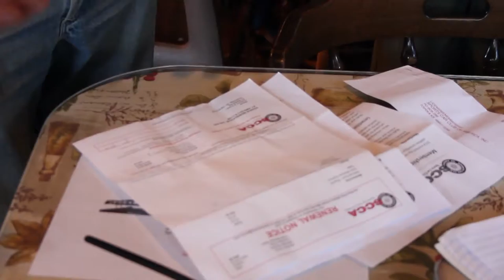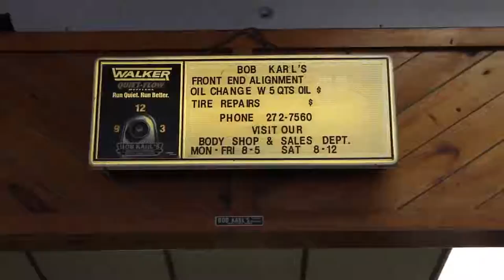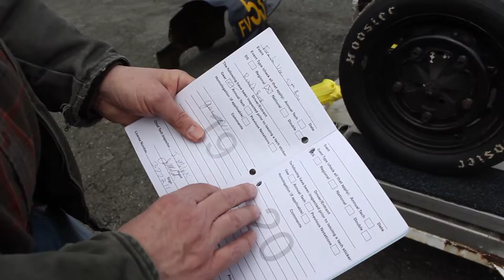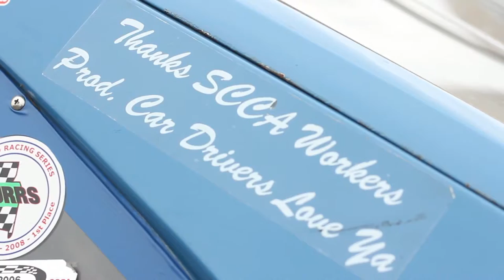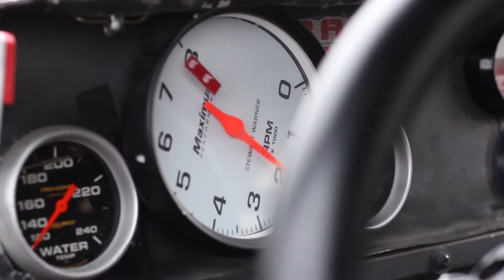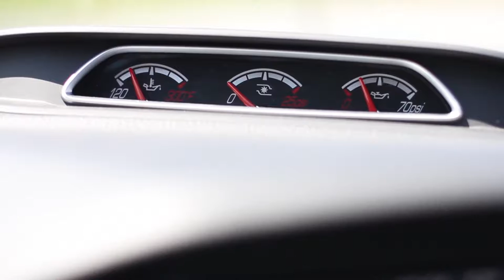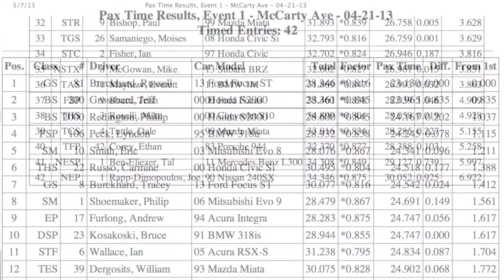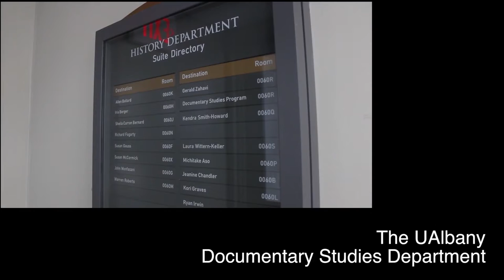A Sports Car Club Documentary